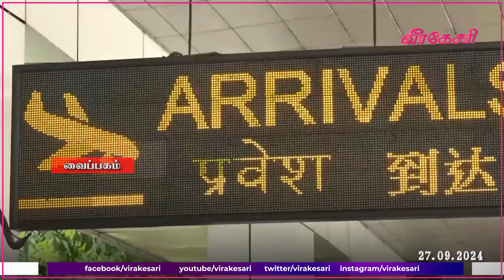பழைய முறைப்படி வீசா வழங்கும் நடைமுறை ஆரம்பம்